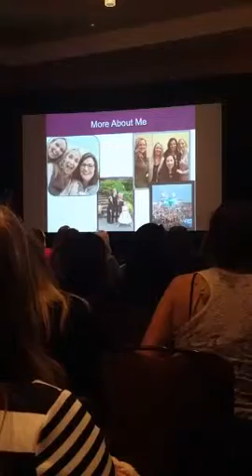TP Parties 1